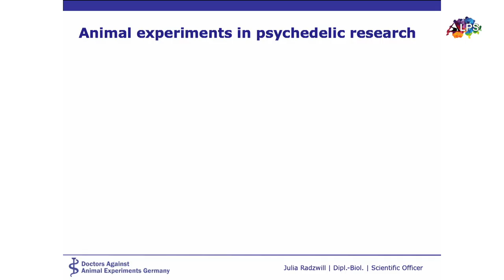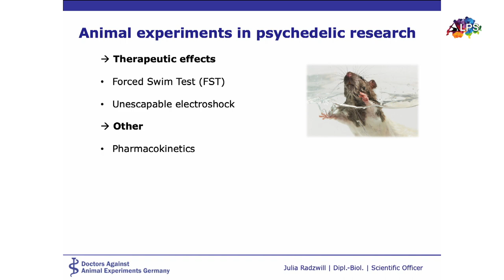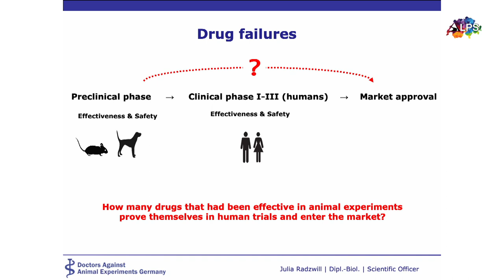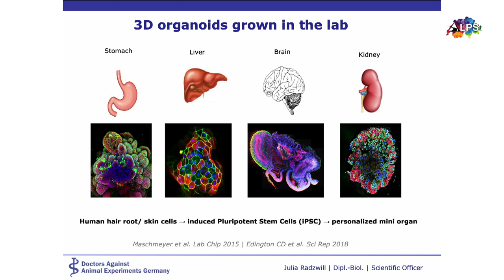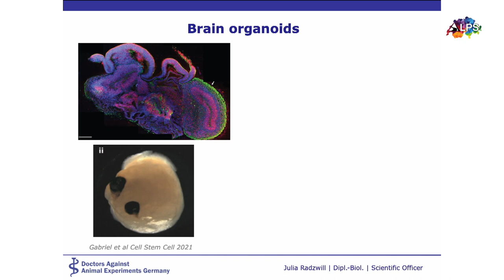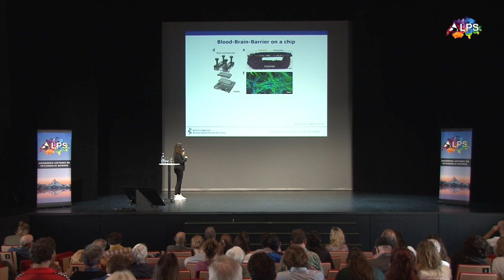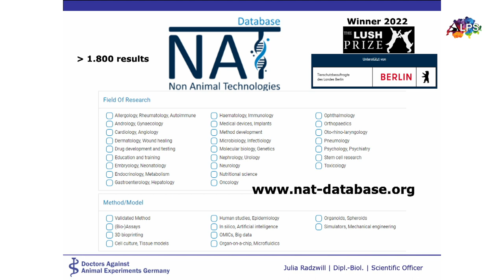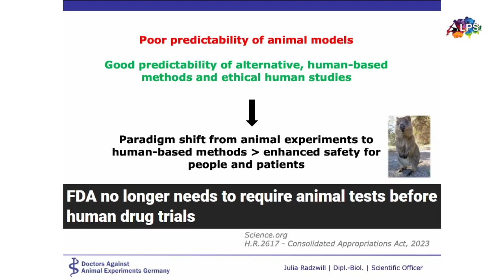Animal experiments - questionable in psychedelic research by Julia Radzwill at ALPS Conference 2023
Title of this talks is "Animal experiments – scientifically questionable in psychedelic research" by Julia Radzwill

Abstract:
Based on Vanja Palmer's commitment to the protection of animals and the peaceful, respectful coexistence of all living beings, it is his concern to highlight that research as well as the development and testing of new medical therapies is still largely based on animal testing. Even in research involving psychedelics, animal experiments are still used. In recent years, animal testing has been questioned more and more even among the scientific community. While these experiments are often widely ethically condemned, the scientific proofs concerning non-translatable results are lesser known. It is demonstrated why animal experiments are debatable in general and specifically with regard to therapeutic psychedelic substances and why human-based methods provide various advantages.

Bio:
Based in Cologne, Germany, Julia Radzwill started working for Doctors Against Animal Experiments (DAAE) as a part of the scientific research team in 2019. After studying biology and having worked in different companies and fields of work, she finally found a job that both combined profession and passion: the preparation of scientific publications in a well-understanding manner for public and politics and the support to protect animals.

Video was recorded during the ALPS Conference 2023 on psychedelic research in Geneva, Switzerland on October 2023